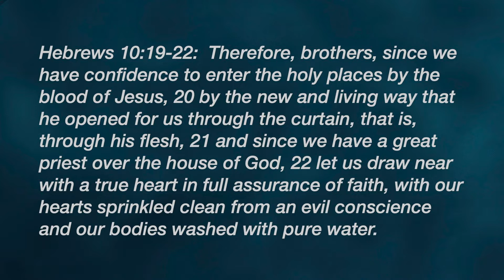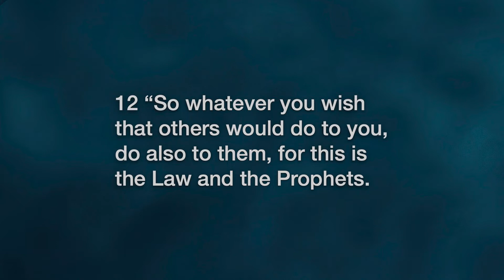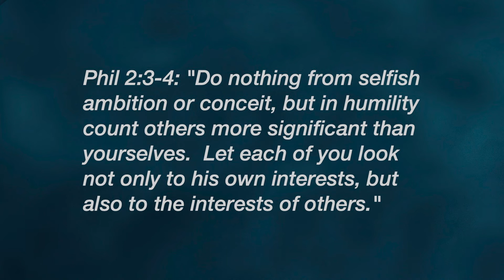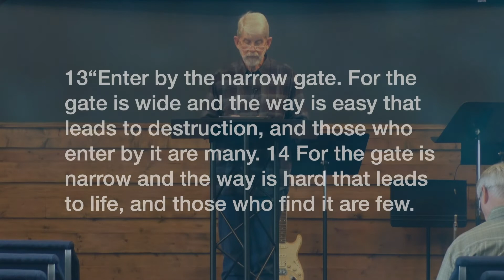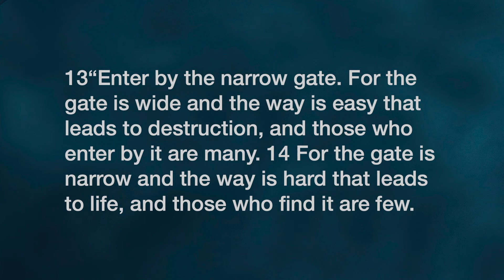9-25-22 Doxa Church Sermon